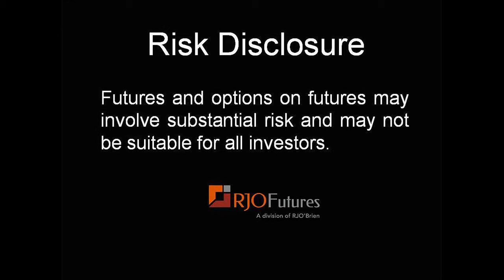08/06/14 - Daily Market Update - Interest Rate Futures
Senior Market Strategist James Barrett gives you his interest rate futures commentary for the week. New high for the year in the bonds. Geo-political concerns continue to push the markets. As long as the stocks continue to wobble, notes and bonds will most likely remain strong. To learn additional information about Jim and see more of his commentary